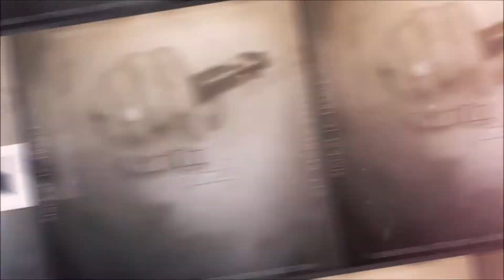[REVUE] ORIGIN X BY OXVA [VIF]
Bonjour la family !

Petite revue de présentation du pod l'Origin X du fabricant @OXVA,
Un pod plein de surprises et d'efficacité, il vous accompagnera au quotidien et vous suivra partout, même au travail.

⚠️ Produit destiné à être utilisé dans un système de vapotage. Son utilisation par les mineurs est strictement interdite. La nicotine éventuellement présente est hautement addictive, son utilisation par les non-fumeurs, les femmes enceintes et allaitantes est fortement déconseillée.⚠️